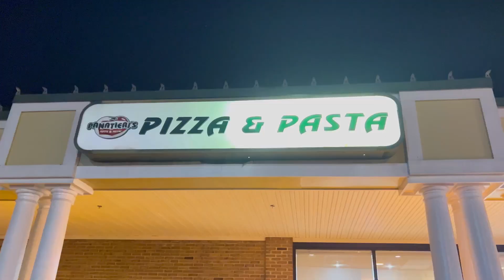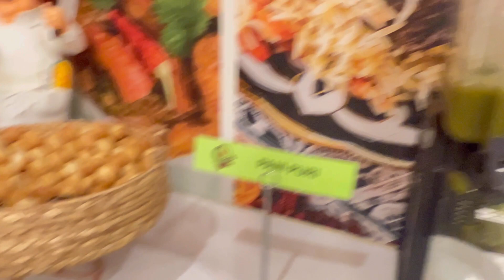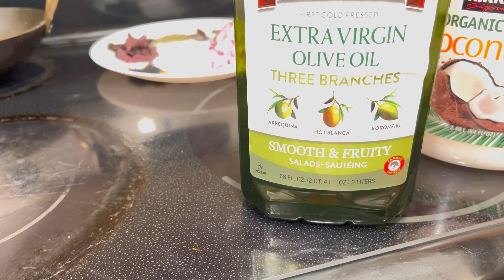8 yrs Baad Gayi Mein DATE Pe ~ Homemade Hair Oil ~ Manchow Soup Recipe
Hello Everyone
8 yrs Baad Gayi Mein DATE Pe ~ Homemade Hair Oil ~ Manchow Soup Recipe